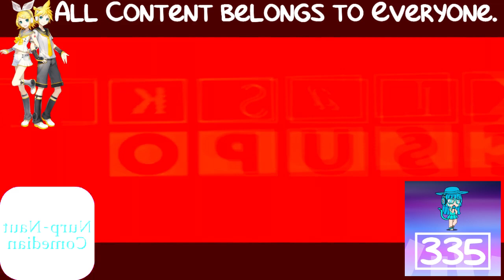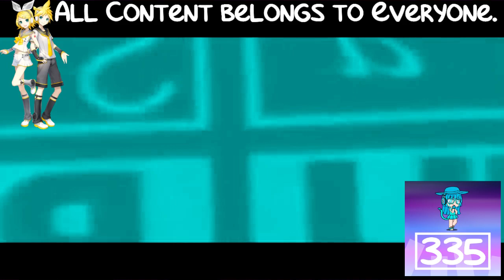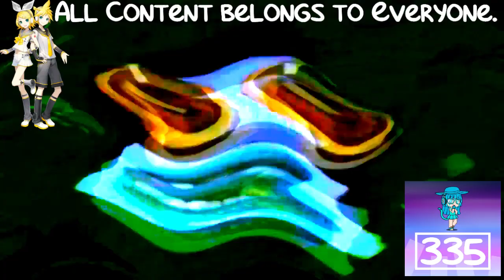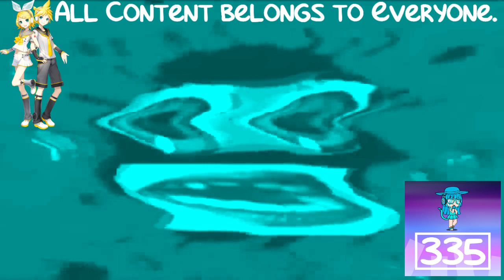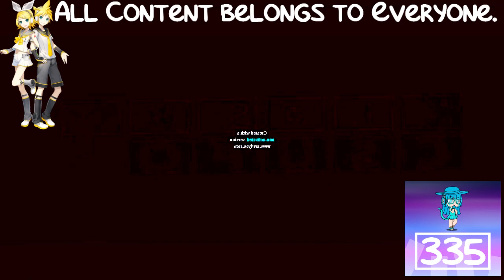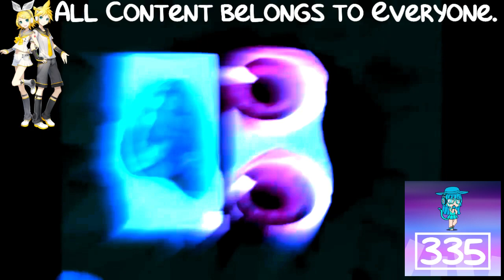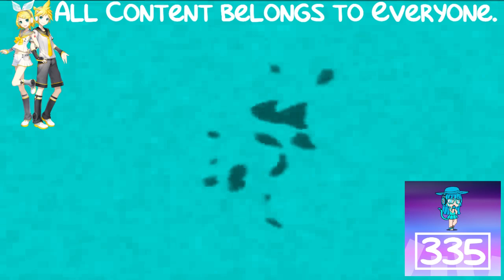(REQUESTED) Not Sure What i Did to KlaskyKlaskyKlaskyKlasky Effects